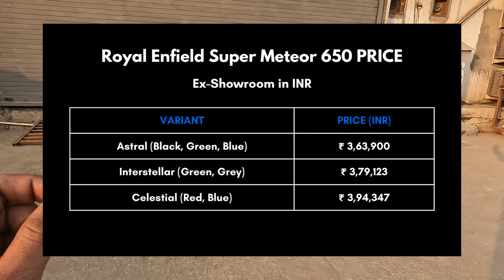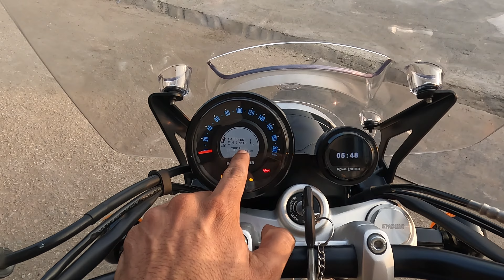2024 Royal Enfield Super Meteor 650 Celestial Review | Price Update | Motorxone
Super Meteor 650 is the flagship product of Royal Enfield. It is the ultimate cruiser motorcycle having DNAs of Thunderbird, Thunderbird 350x and Meteor 350. Watch our detailed review video of Super Meteor 650 Celestial i.e. the top variant to find out everything about it.

Special thanks to - Manglam Motocorp
Address - Plot No 3, Old Industrial Area, Chittorgarh